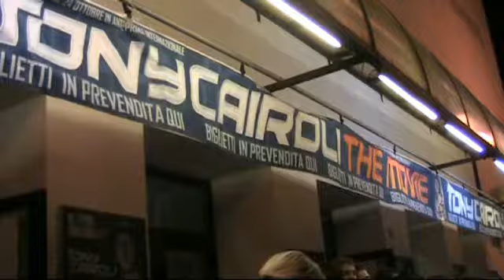Patti: Anteprima mondiale - "Tony Cairoli The movie"